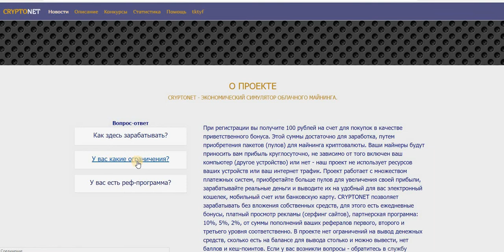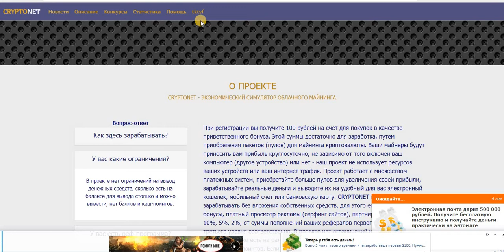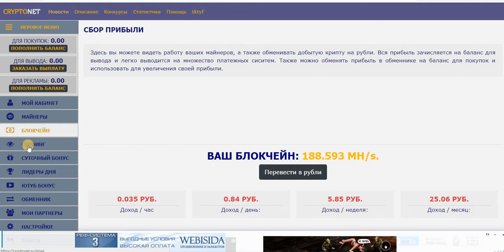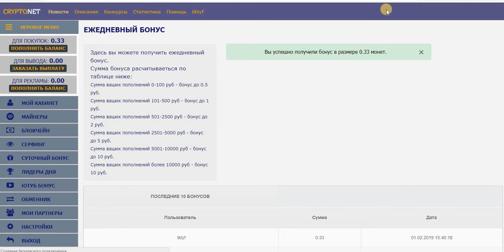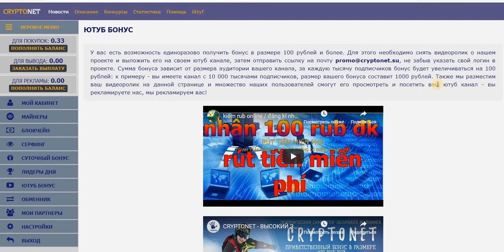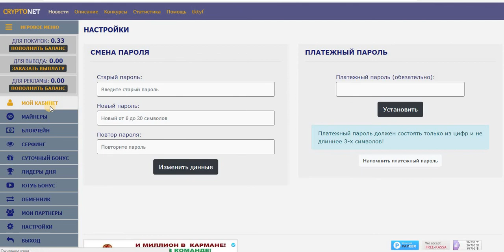Без вложений. CRYPTONET Приветственный бонус в размере 100 руб.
CRYPTONET - экномический симулятор облачного майнинга.